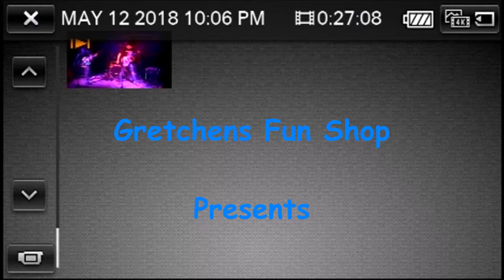Liz & the Luckouts *Cross Street Station* Ypsilanti